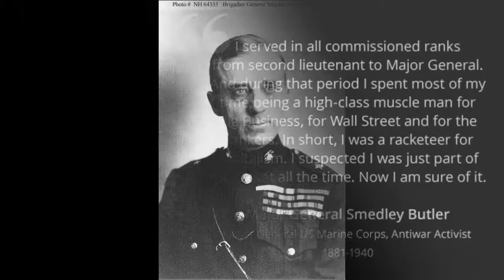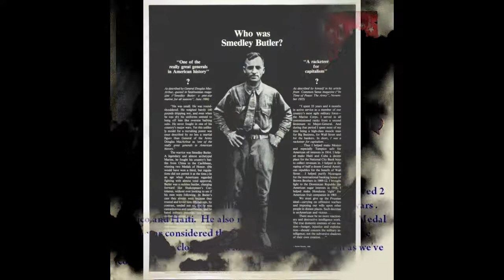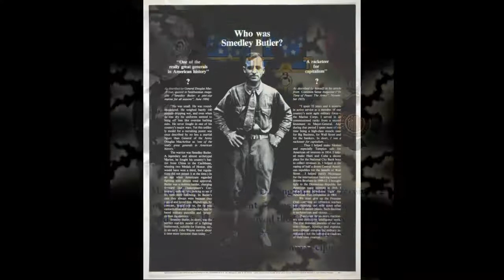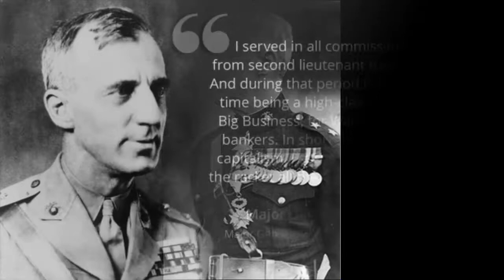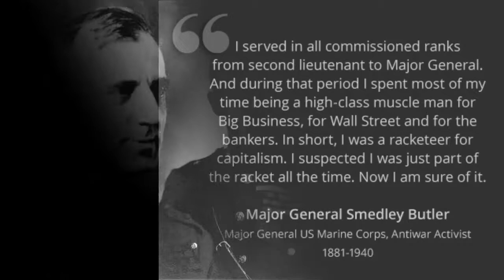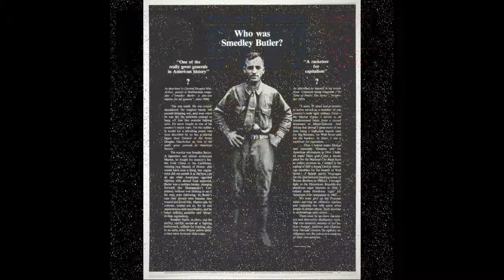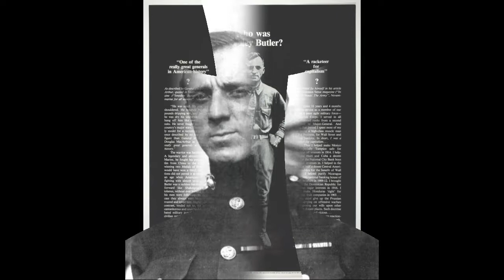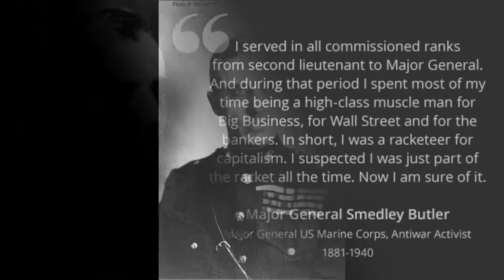war is a racket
A thorough reading (read by a machine) of Smedley Darlington Butler's amazing 1935  book, War is A Racket.  While it was read by ATT, it is high quality.

Major General Smedley D. Butler was the most highly decorated Marine ever.  Two Congressional Medals of Honor and one Marine Corp Brevet Medal (which is the highest honor a Brevet officer could earn).  He is the closest thing to a three-time CMH winner that likely ever will be.

He said that the craft to which he dedicated his life was bogus.  He's not alone among the men who have left war behind.  This book was written in the runup to WWII.

I just repeated a bunch of images over and over again because I know no one will watch it.  Some may listen.